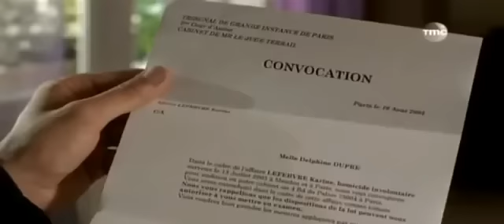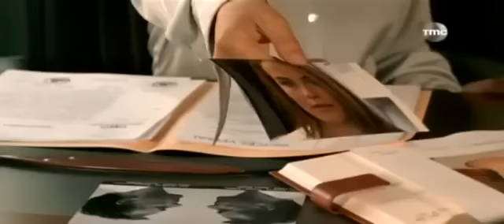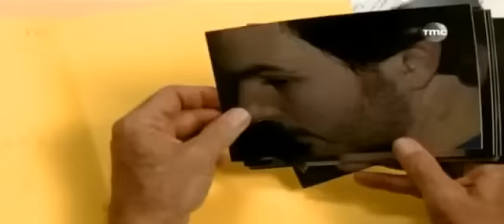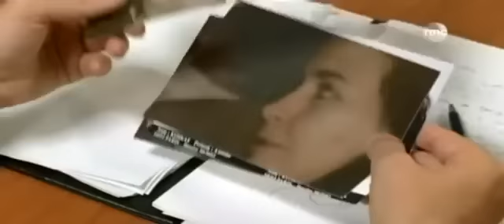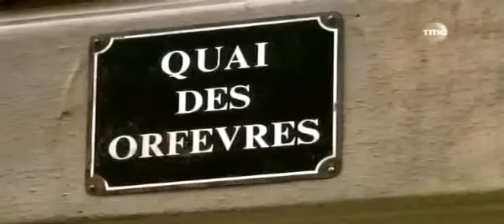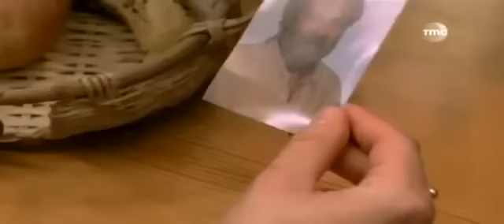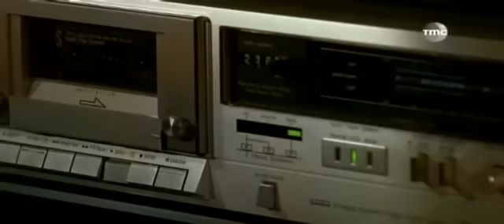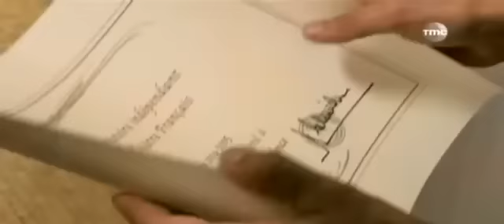Commissaire Valence saison 04 épisode 02 Témoin en danger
avec Pascal Renwick (dans un de ses tout derniers rôles) et Grégoire Bonnet